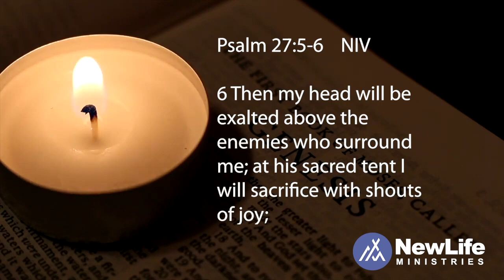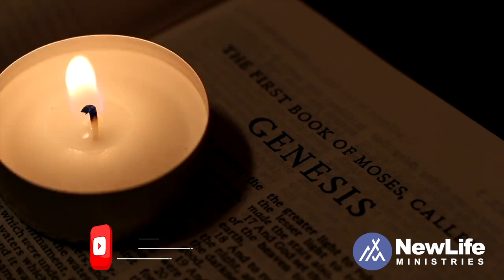End Your Day with God | Join Pr. Jacob Koshy in Prayer | NewLife Ministries | Avadi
End Your Day with God in Prayer I இந்த நாளை நாம் ஜெபத்துடன் முடிப்போம் - Pastor Jacob Koshy I September 19th, 2020 | Night - 51